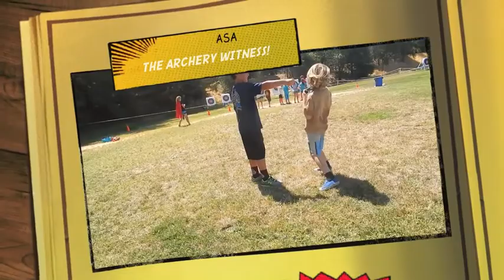Session 4 | Movie